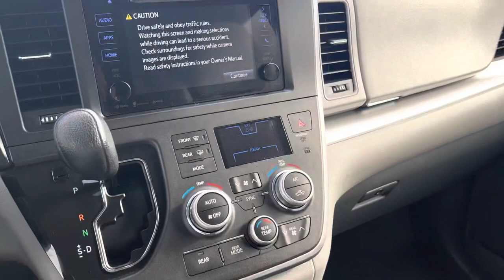2016 Toyota Sienna